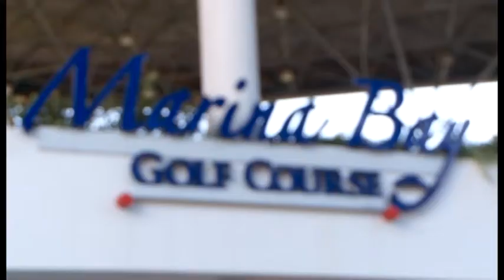2015 National School Games with Hong Kah Secondary School's Golf Athlete Donovan Lee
The National School Games features school sporting action from the inter-school championships. Go behind the scenes as we sit down with students, teachers, coaches and local sports heroes that make the National School Games what it is. Get the inside scoop as they vie for a place in school sporting history. It's a smorgasbord of non-stop sporting action on the National School Games!